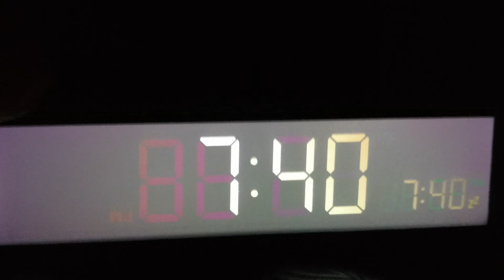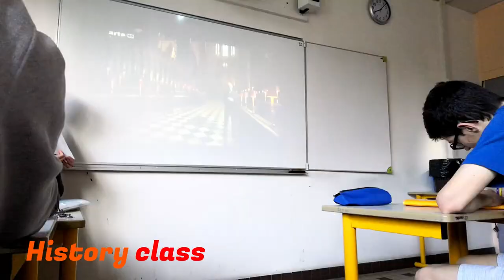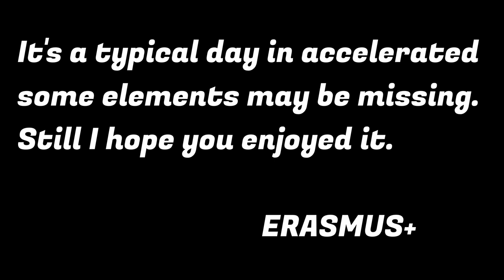Une journée au lycée Jean Bart de Dunkerque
Voici une présentation originale réalisée par Louis de sa vie quotidienne au lycée Jean Bart de Dunkerque.